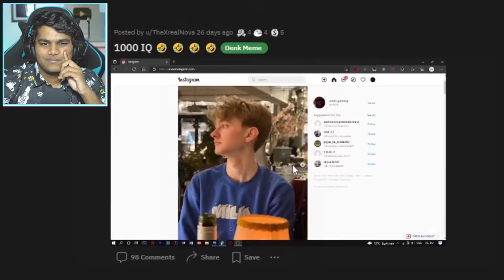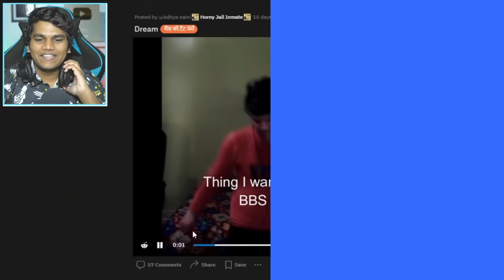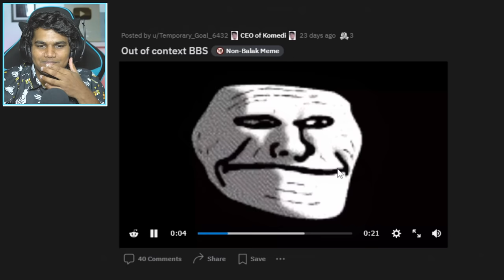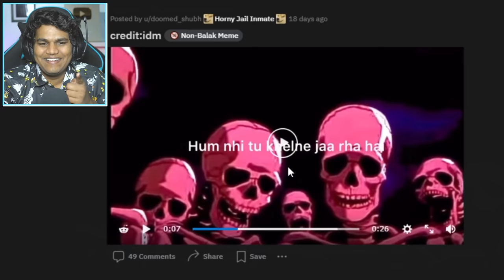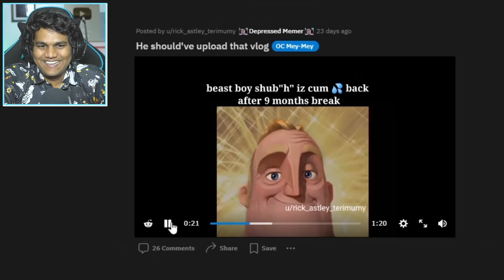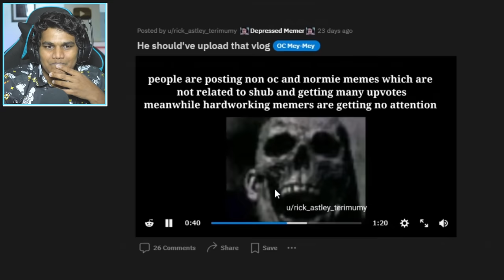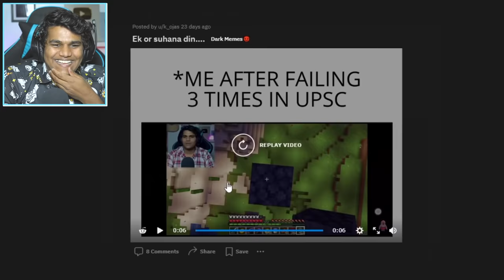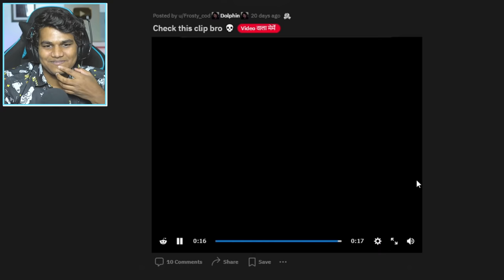Double Meaning BBS Clips are TOO MUCH [Reddit Review #15]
Here's another episode of me Reacting to stuff you guys posted on my subreddit. You guys must be wondering about the camera quality in this one, Actually I messed up my lighting and the colors just messed up the whole recording. I'll fix it asap. This was the same problem in the granny video as well. You can see that the quality of the camera is a little bit clear and crispy but the colors are not perfect, I am working on it and will fix it soon. Other than that, about the Gandasa meme, Over here in my area mostly farmers call that tool I showed in the video "Gandasa" but people also prefer Machete . What do you think a real "Gandasa" is? I also reacted to some out of context clips you guys posted of me. I don't know who started this trend but some of the clips are funny. Lets not do that anymore tho? xD Follow my Subreddit "ForShub" If you guys wanna post your own memes as well. Just read the rules and follow those strictly.